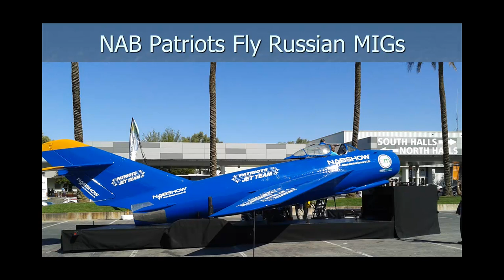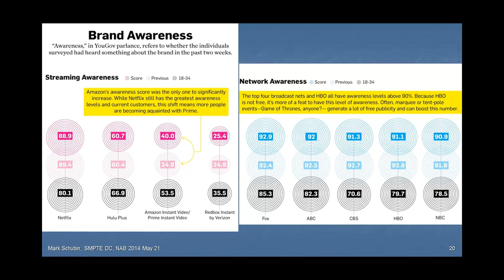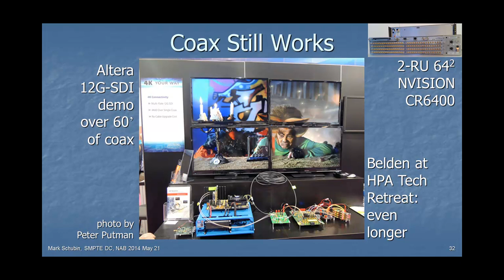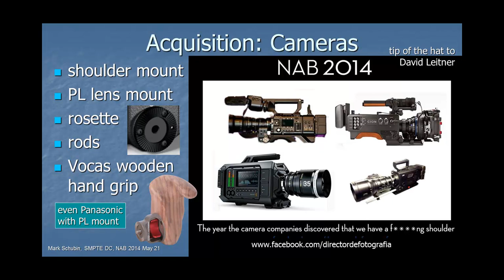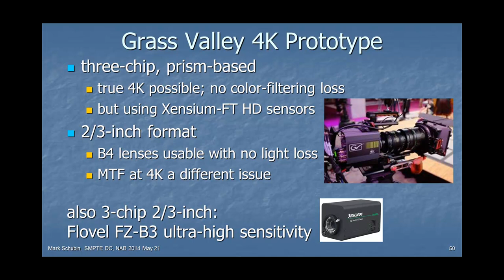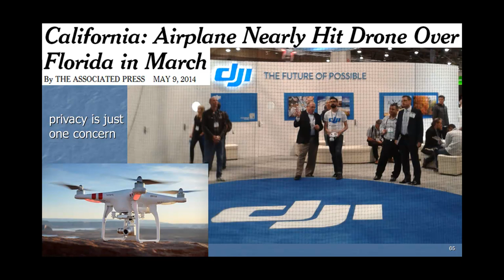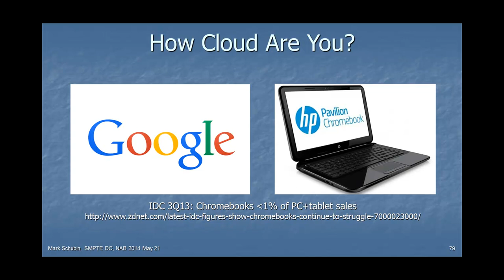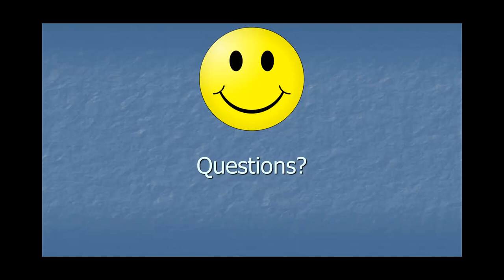NAB 2014: Don't Worry; Be Happy! by Mark Schubin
The 2nd Screen 4K IP 2014 NAB Show vs. the Real World.

Mark Schubin's NAB 2014 wrap-up. (Mark has visited every booth at every NAB show since 1973.)